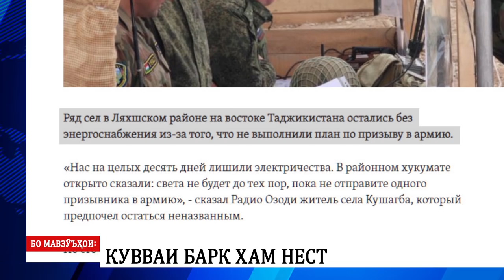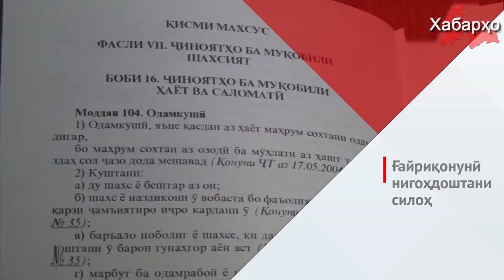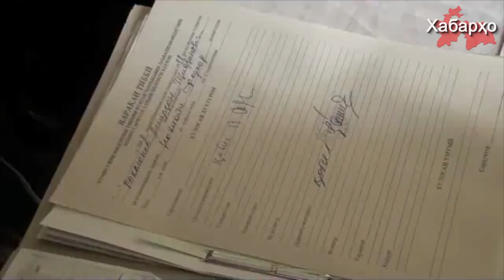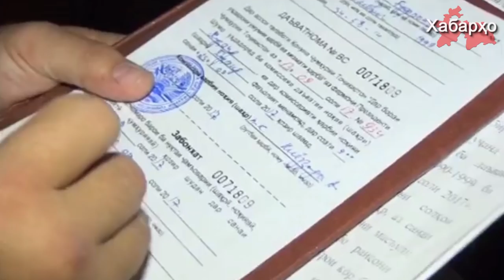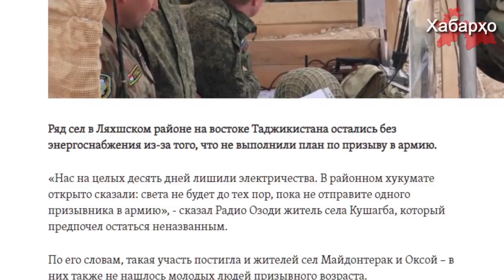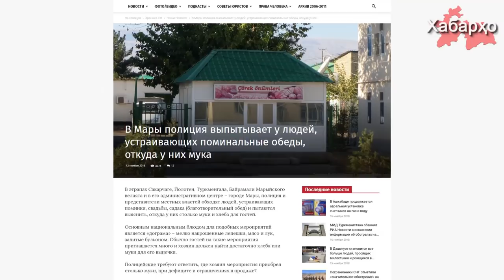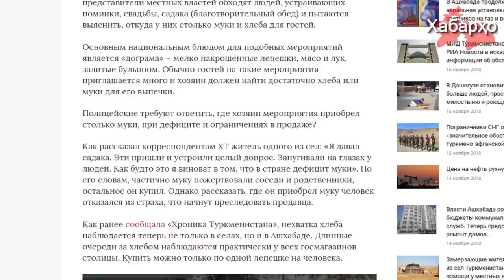Хабарҳои Тоҷикистон ва Осиёи Марказӣ 22.11.2018 (اخبار تاجیکستان) (HD)